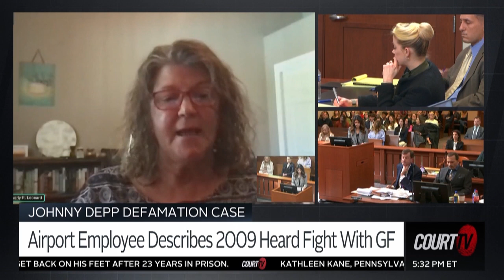Airport Employee Describes 2009 Amber Heard Fight with Ex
"Ms. Heard was aggressive with her traveling companion... and I could smell alcohol." A Seattle airport employee describes the 2009 assault between AmberHeard and her ex-wife Tasya van Ree.